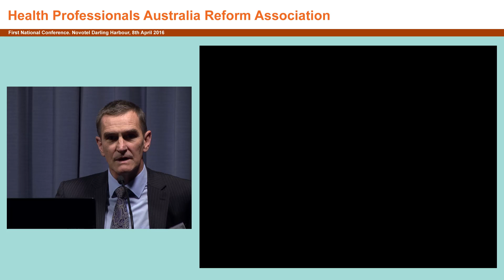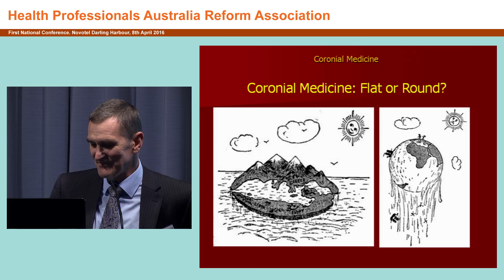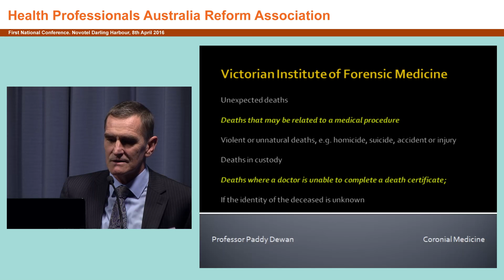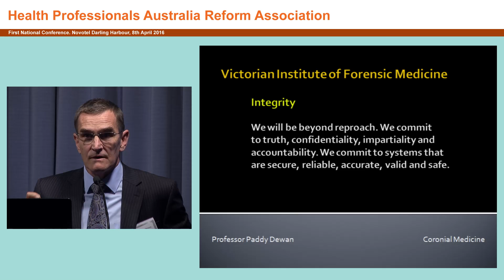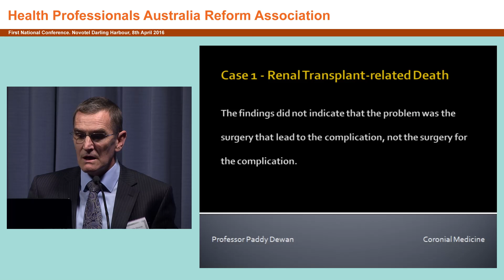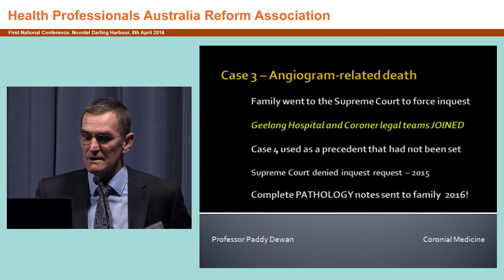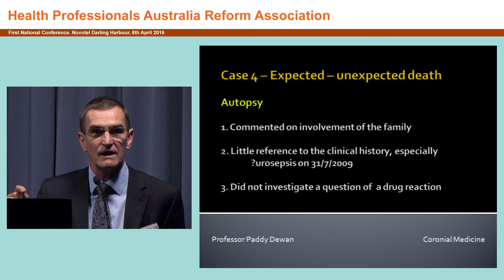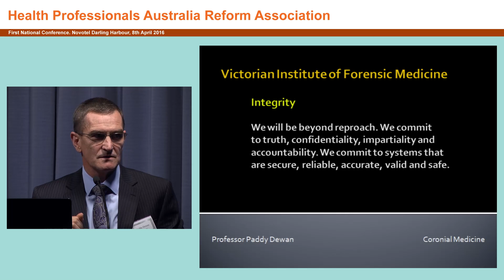Coronial medicine Paddy Dewan